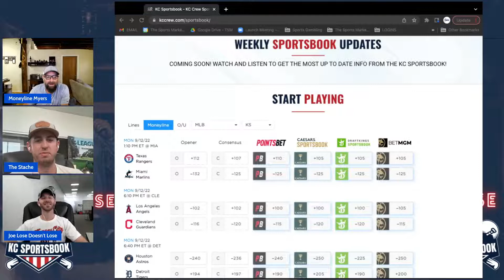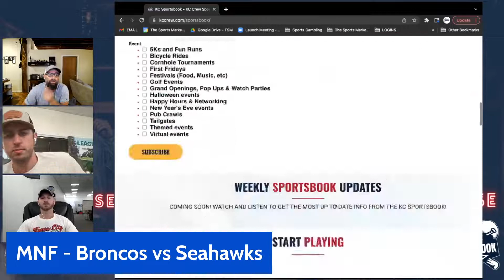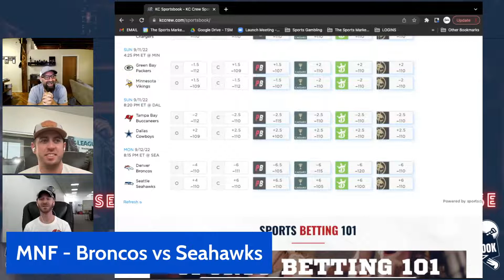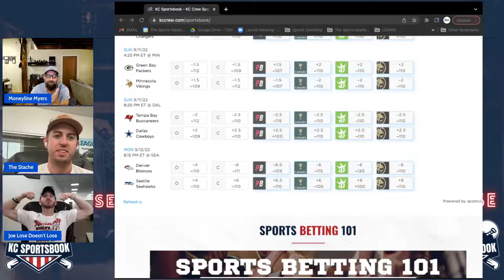The KC SportsBook - The House Episode 1 (The Stache learns about his home state.)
KCCrew.com/Sportsbook

Picks for:
Monday Night Football
Royals v Twins
Angels v Guardians

Special PROMOS!  Sign up for free $!!!

Caesars - $1,250 Free Bet!

PointsBet - $500 Free Bet!  (another $1,500 in PointsBets)